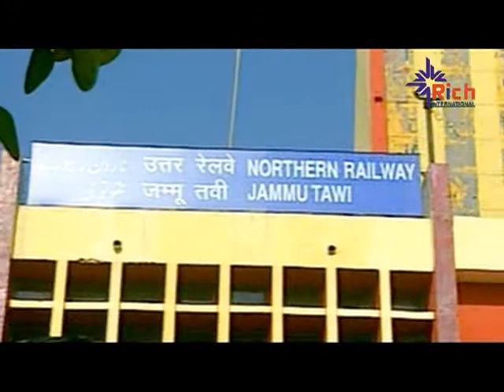youtube video #-4Sb8N-3Mnw